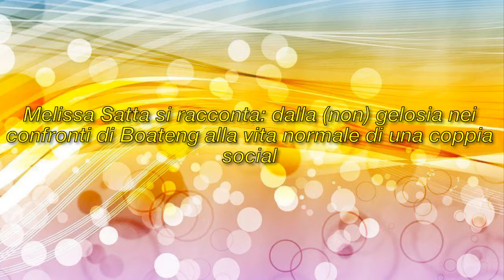Come è moderna Melissa Boateng? Non sono mica gelosa